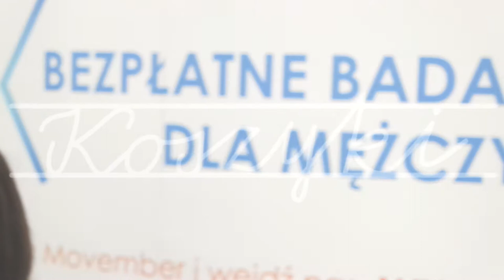Movember Polska w Warszawie 2017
W edycji 2016 spotkanie w Warszawie odbyło się na samym początku, toteż w 2017 roku badania w stolicy odbyły się w drugiej połowie miesiąca, by zainteresowani kampanią Panowie mogli zarezerwować sobie termin na spotkanie z Movember.
Przebadaliśmy 118 osób (drugi najlepszy wynik w tegorocznej edycji!) wykrywając jeden nowotwór jądra.

Muzyka została zrealizowana dzięki serwisowi Jamefno Music.
FULLDIEGODRUMMING  - Cubanthecity (2017).

Kampanię wspierają
Nationale-Nederlanden

Marco Sp. z o.o.